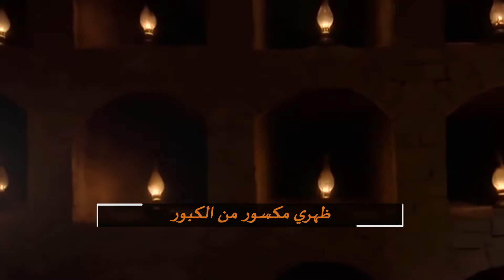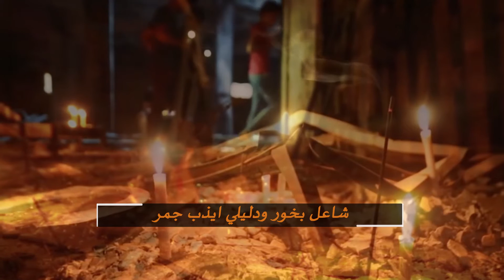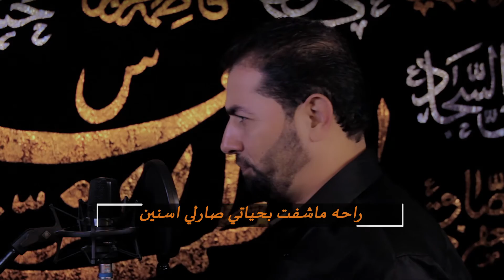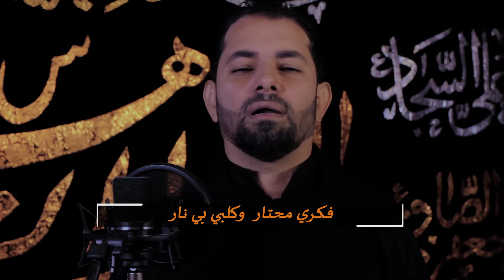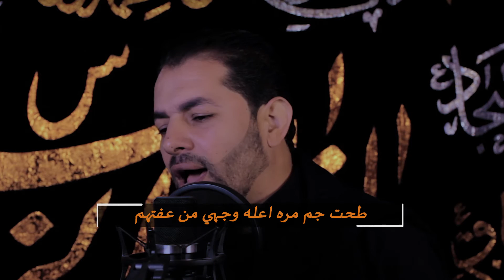ملا قاسم الدايني دمعي سجاب Mullah Qasim Daini lachrymal Sjab